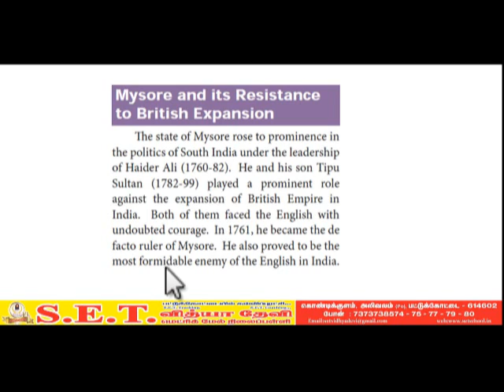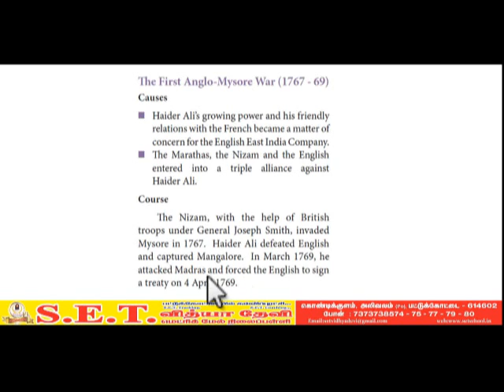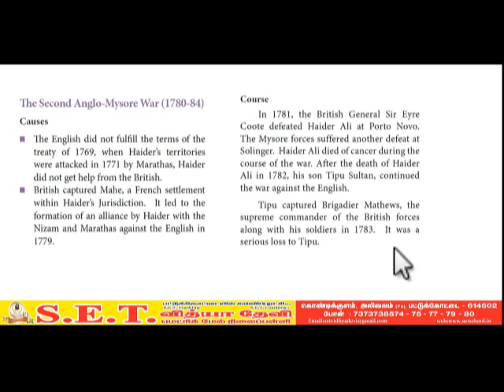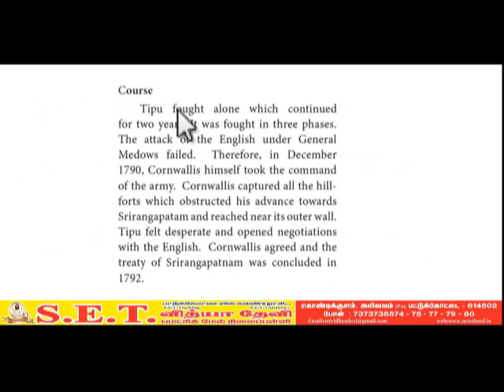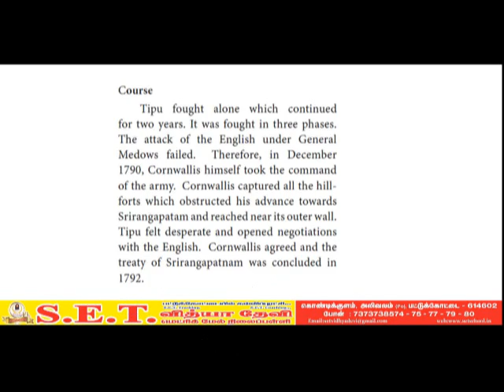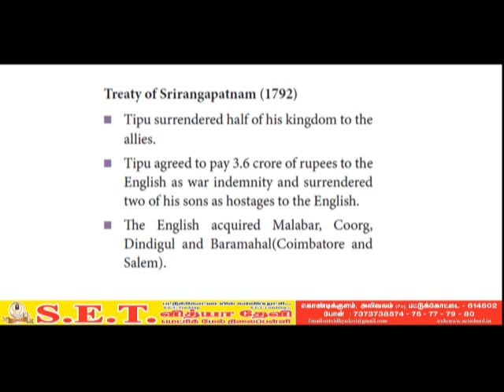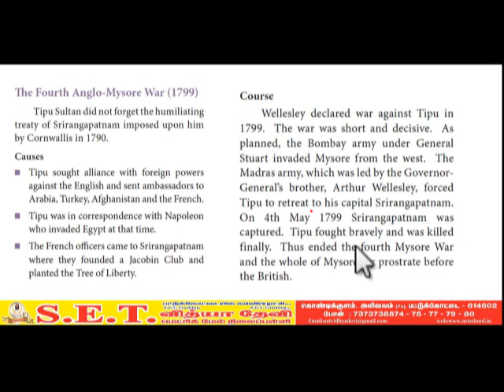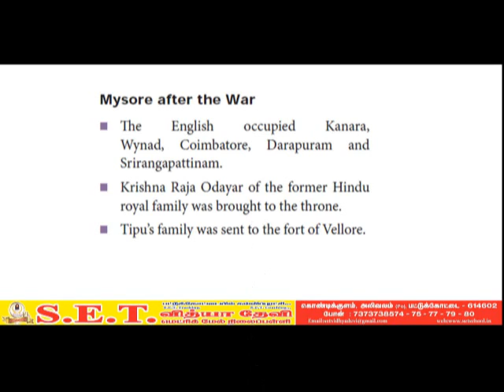viii Social - from Trade to Territory -part 3